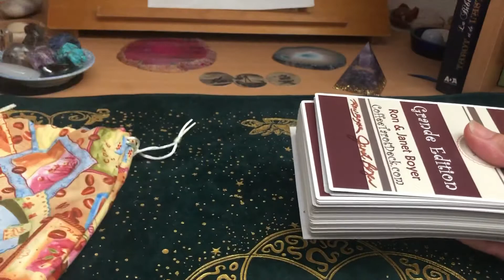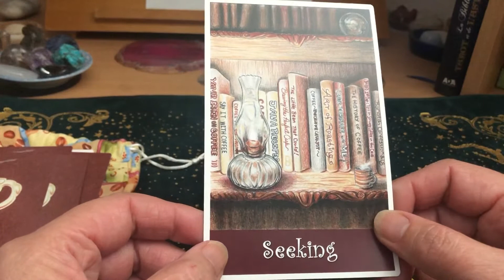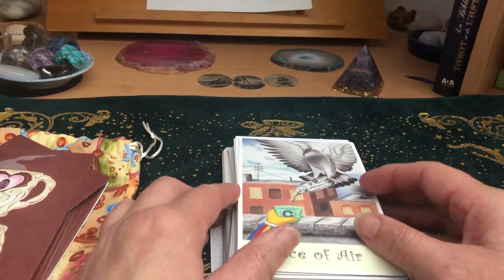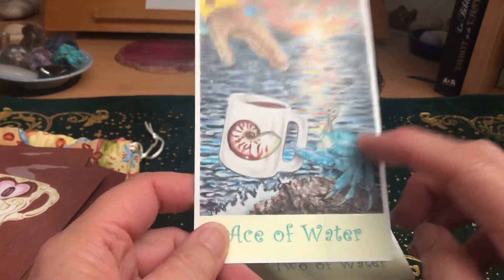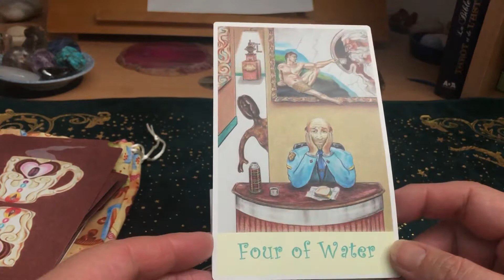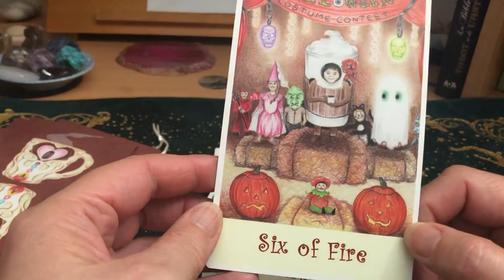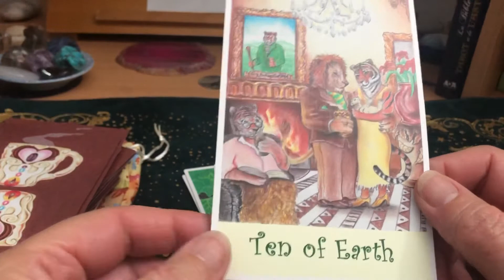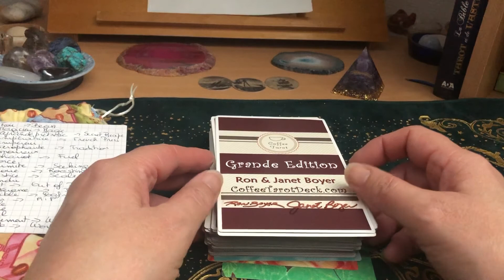Review du Coffee Tarot Grande Edition de Ron et Janet Boyer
Review du tarot : Coffee tarot, un tarot sur le thème du café 😋☕️ de Janet et Ron Boyer.

Leurs site:
CoffeeTarotDeck.com

Le lien vers la boutique Etsy